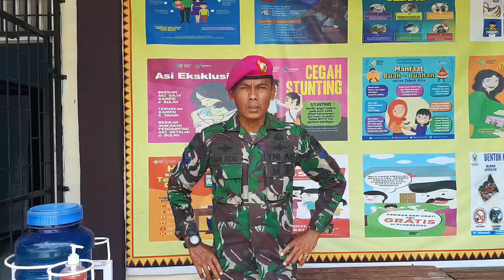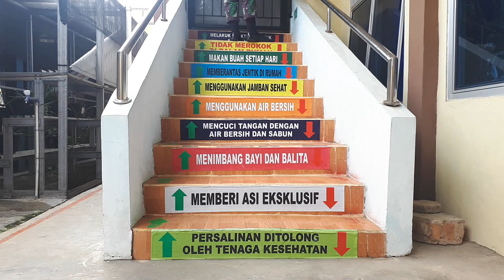RAPID TEST COV - 19 _ SEGER NYOY ES DAWET